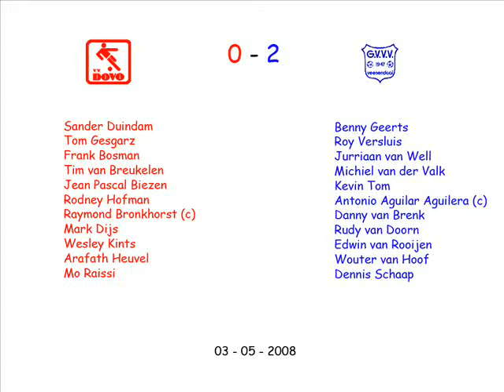DOVO - GVVV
Zaterdag 3 Mei 2008
Uitslag: 0-2